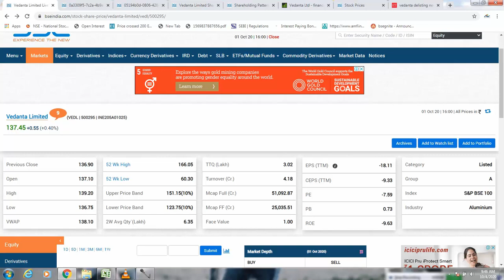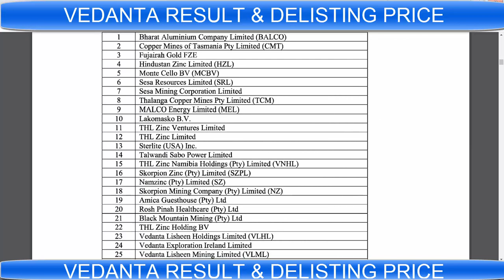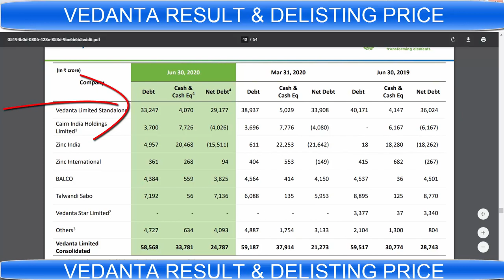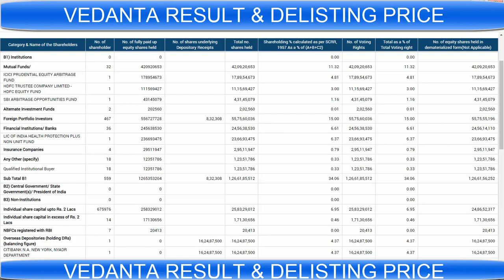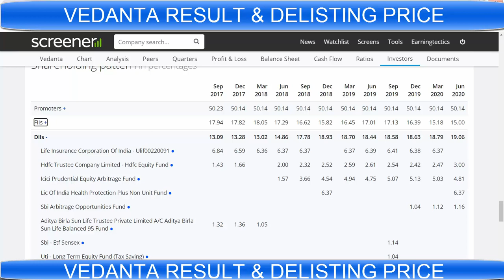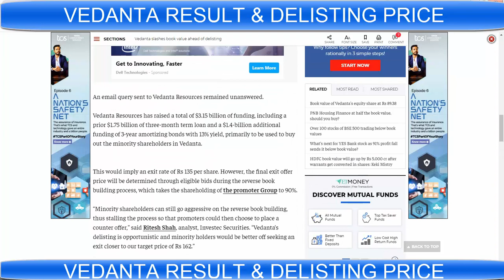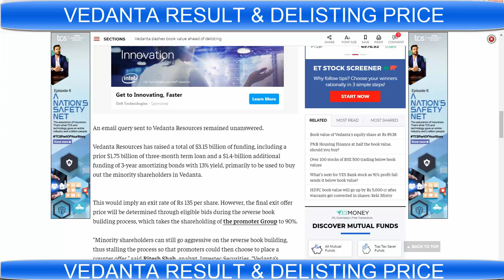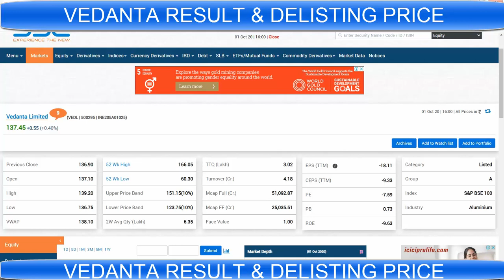Vedanta Ltd Delisting News l VEDL Delist Price l June 20 Result Review l Bid Start on 5th Oct...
Vedanta Limited, a subsidiary of Vedanta Resources Limited, is one of the world's leading diversified natural resource companies with business operations in India, South Africa, Namibia, and Australia. Vedanta is a leading producer of Oil & Gas, Zinc, Lead, Silver, Copper, Iron Ore, Steel, Aluminium & Power.
Good governance and sustainable development are at the core of Vedanta's strategy, with a strong focus on health, safety and environment, and on enhancing the lives of local communities. The company has been conferred with the CII-ITC Sustainability Award, a FICCI CSR Award, Dun & Bradstreet Awards in Metals & Mining, and The Great Place to Work Award.
For two decades, Vedanta has been contributing to India's growth story. The company is among top private sector contributors to the exchequer with the highest ever contribution of INR 42,560 Crore in FY 2019. Vedanta's operations contribute 1 per cent to India's GDP as per the IFC report.

Vedanta news on Delisting,
VEDL big announcement on delisting Dates,
Vedanta current rate,
VEDL Delisting rate,
Vedanta Ltd Delisting rate and NYSE ADR delist,
Vedanta latest news and Updates,
Vedanta share news,
Vedanta Floor Price set at 87.25 Rs,

4. OPTION ANALYSIS: LEARN HOW TO MAKE JODI BHAV SHEET WITH HELP OF EXCEL i.e. straddle strategy

If you have any doubt or question kindly comment on my channel.
For instragram follow at: earning_tectics